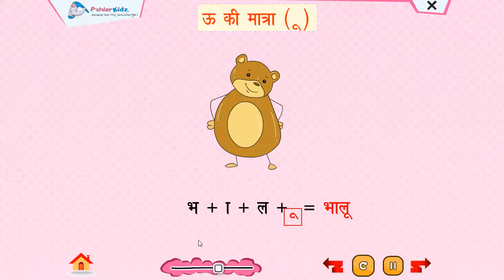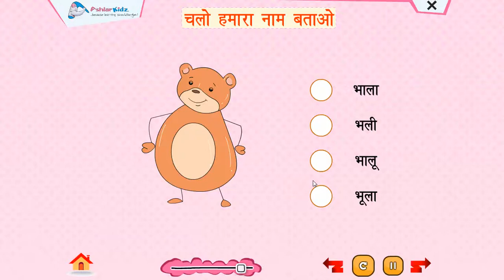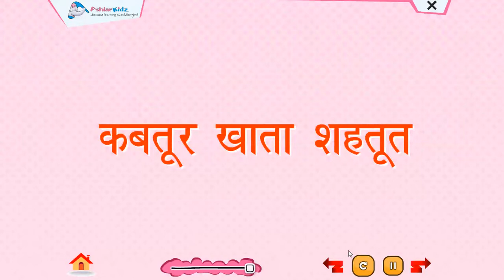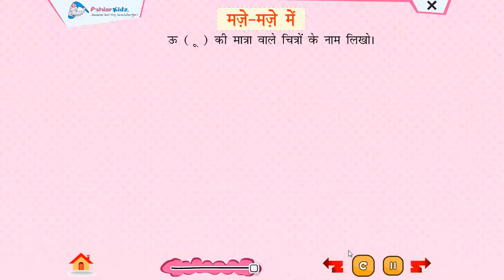ऊ की मात्रा